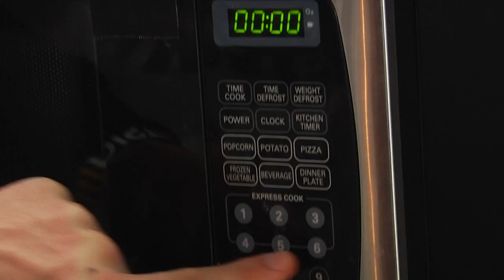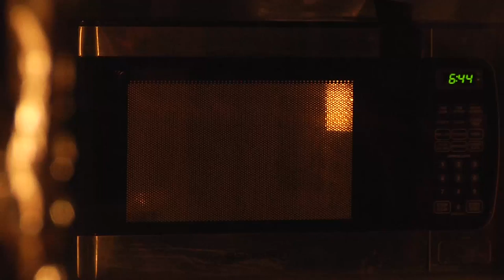Is It A Good Idea To Microwave An Aerosol Can?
Experiment #295: Aerosol Can
The only thing better than hair spray is when it's super-heated in a bowl of oil inside our microwave! So, you're probably wondering, Is It A Good Idea To Microwave This? Tune in to find out.